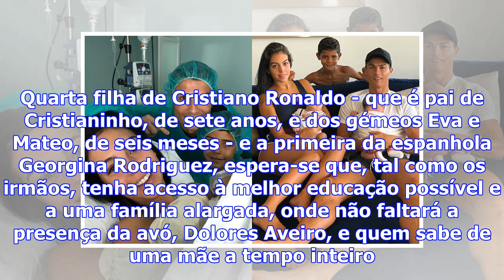Como vai ser educada a filha mais nova de cristiano ronaldo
Alana Martina nasceu há um dia e é já uma estrela. Quarta filha de Cristiano Ronaldo - que é pai de ...